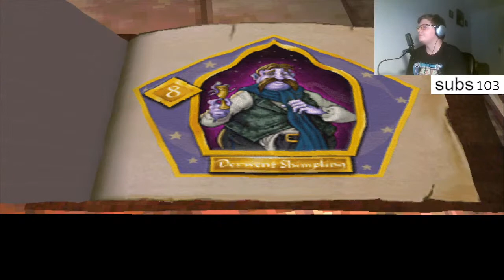retro fredag med harry potter og de vise sten til ps1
det er meget langt tid siden jeg har spillet det her men lade os se om jeg kan huske det hele. det jeg kan huske var jeg syntes spillet var sjovt, underligt, svært og uhyggeligt at spille så lade os se hvordan er nu at spille det.

husk at følge Martin på twitch på llmartinplaysll

andre venner på youtube
Klaus = Klaus Nielsen
Oliver = Oliver Bebe Nielsen
Frederik = Mortensen TV
Thomas = ThomasHyperJorgensen